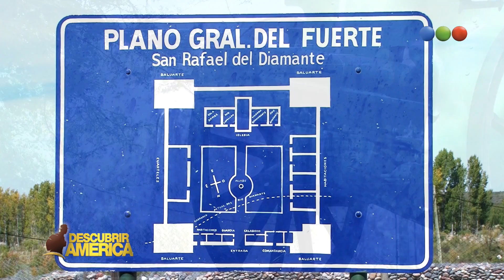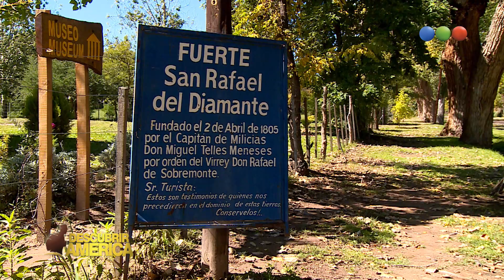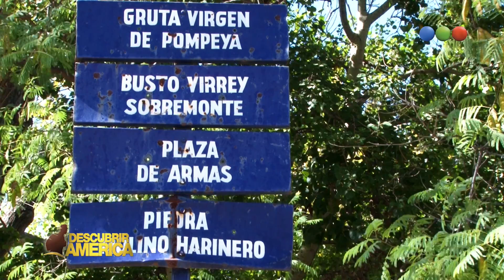DESCUBRIR AMÉRICA - 16-08-14 - BLOQUE 1